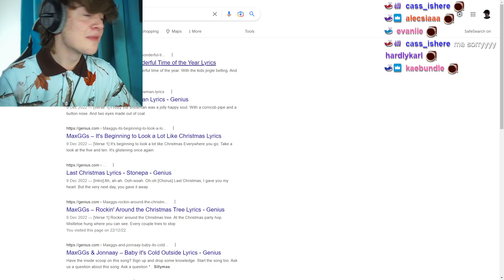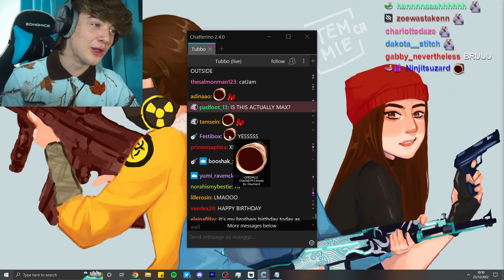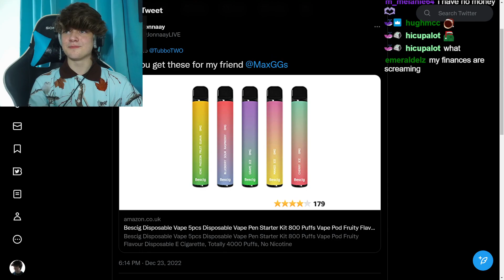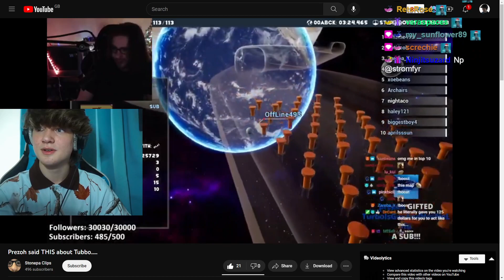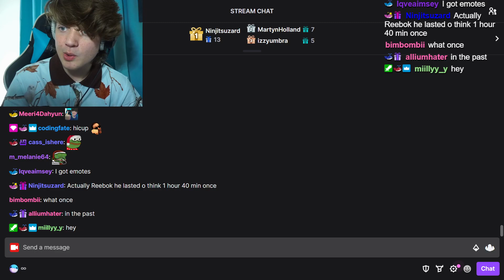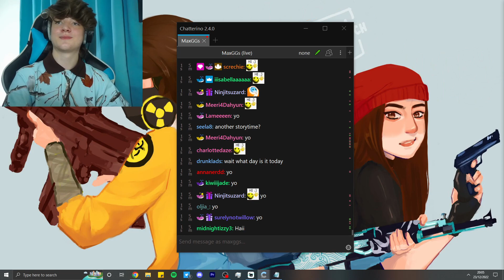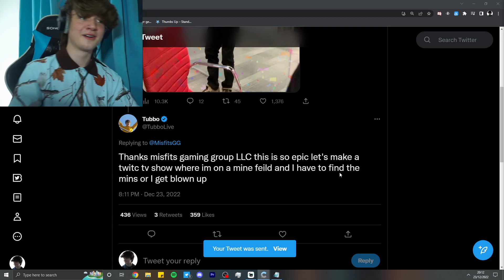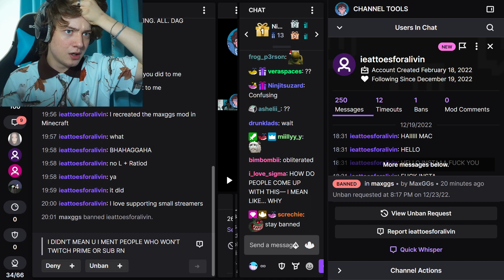How cutting Billzo’s hair almost left me Dead…｜MaxGGs Archive｜23rd December 2022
How cutting Billzo’s hair almost left me Dead…

Just Chatting